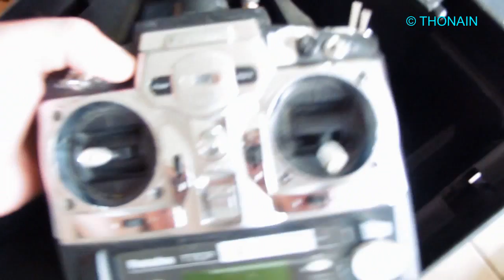FPVRACE28 - PREPARATIF AVANT DEPART et coucou à Maxrenardeau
Une petite vidéo de ce que j'emmène au FPVRace 28 de Chartres